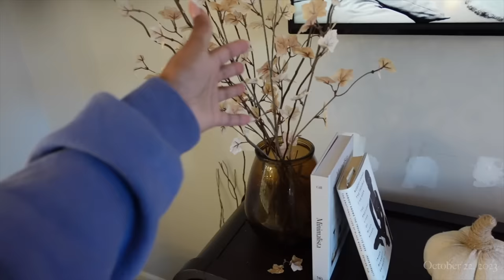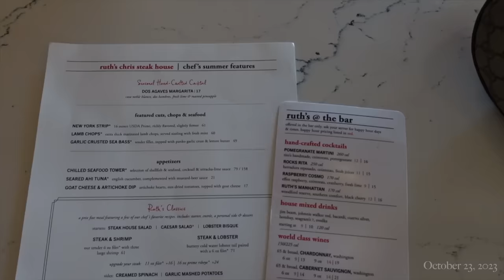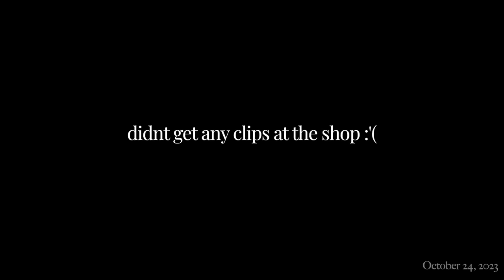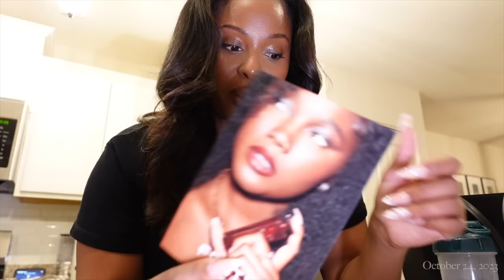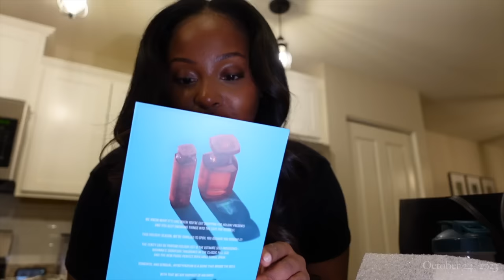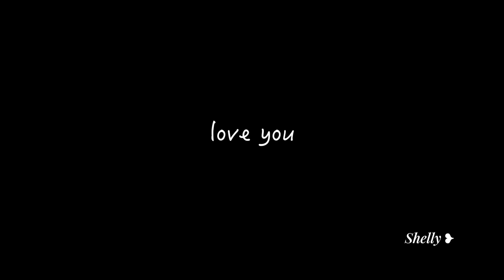WEEKLY VLOG ❥ show up for yourself.. this is my selfish week.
Hi Seashells + Bombshells! 🤍

Showing up for other people is cool and all, but when is the last time that you showed up for yourself? Gave yourself grace? Or gave yourself a compliment? If the answer isnt TODAY to any of those questions, it's time to change that, NOW!

BLACK RETRO SUNGLASSES
PURPLE HALF ZIP PULLOVER
GOLD NECKLACE
GOLD RING
BLACK LEGGINGS

SHOP MY MAKEUP + SKINCARE!
SUMMER FRIDAYS TINTED LIP BALM
ELEMIS SUPERFOOD FACE WASH
KIEHLS DARK SPOT SERUM
HERBIVORE ANTIAGING OIL
YSL BEAUTY MASCARA
YSL BEAUTY LIP SHINE
THE ORDINARY NIACINAMIDE
DR TEALS BODY OIL
HERBIVORE EYE CREAM
FENTY ALL OVER GLOW ENHANCER
NARS SOFT MATTE COMPLETE CONCEALER
FENTY MATCHSTIX
HOURGLASS CONCEALER
HUDA BROW PENCIL
KEYS BROW GEL
CHARLOTTE TILBURY AIRBRUSH POWDER
FENTY BRONZER
ONE SIZE TRANSLUCENT POWDER
CHARLOTTE TILBURY LIPLINER
FENTY SHADOW STIX
DIOR LIP OIL
THE SAHARAN BLUSH PALETTE
FENTY BLOTTING POWDER
FENTY FRAGRANCE

BROWN VELVET THROW PILLOW
FALL PLUG INS

CLOTHING RACK
LAPTOP CASE